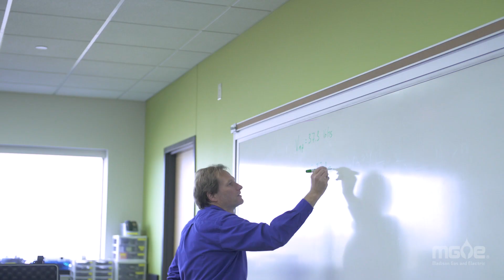Solar Classroom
How big is Madison College’s new solar project? With more than 5,700 panels, it’s the largest rooftop solar installation in Wisconsin!